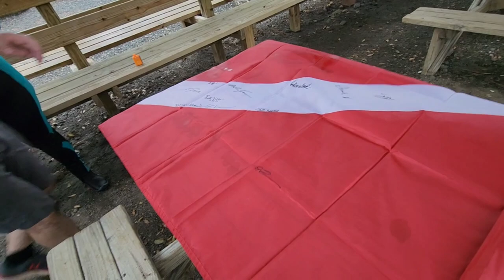Sealed with a Splash: Flag Signing Ceremony for Scuba Graduates!